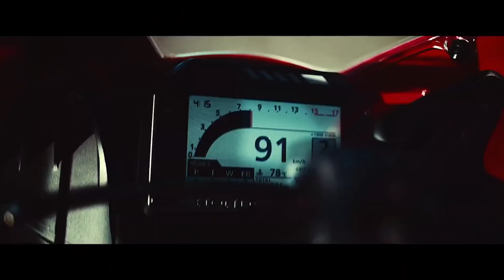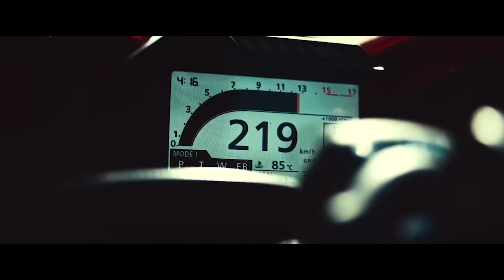เปิดตัว All New Honda CBR600RR อย่างเป็นทางการ 121 แรงม้า เคาะราคา 475,000 บาท ที่ญี่ปุ่น!